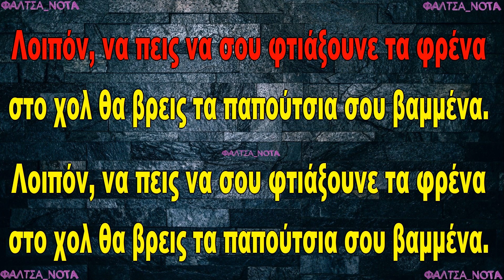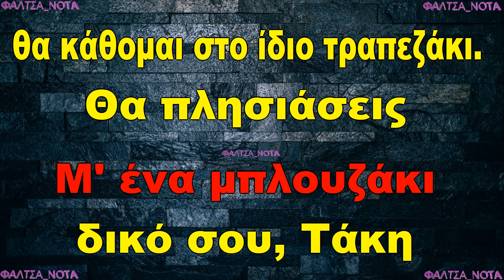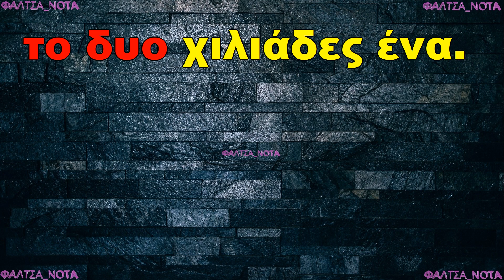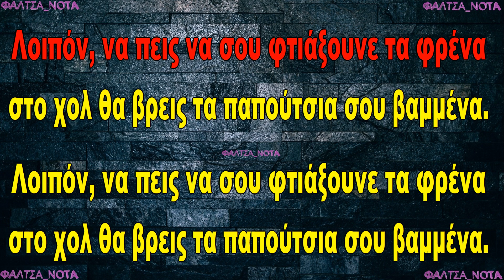Αρλέτα - ο Τακης (ΚΑΡΑΟΚΕ)